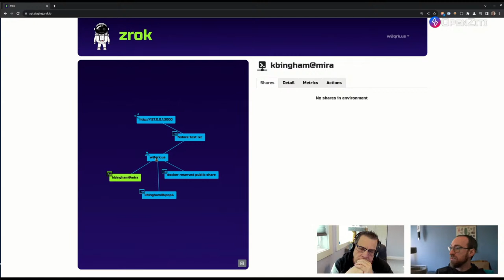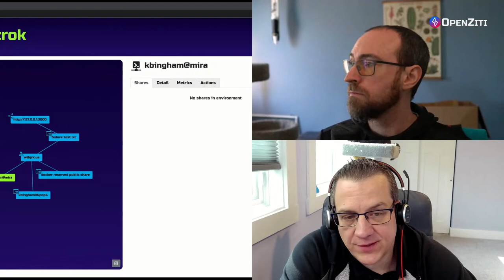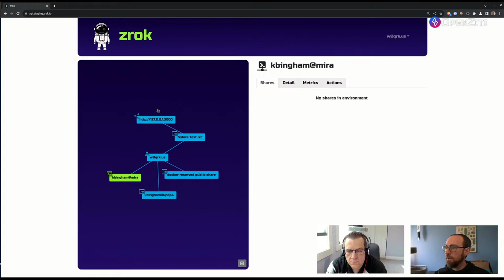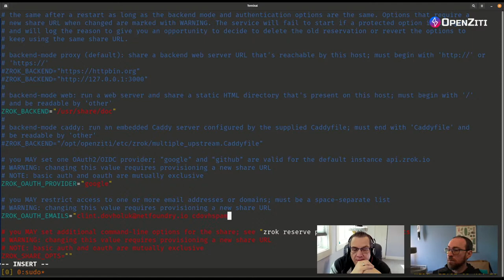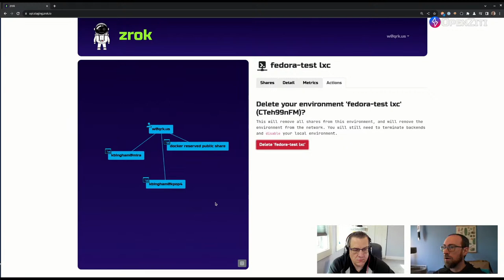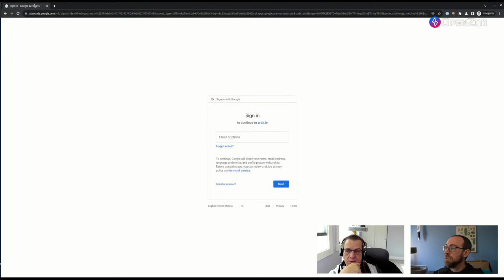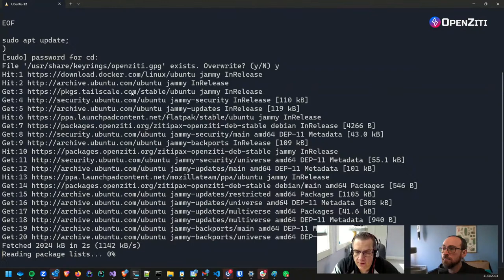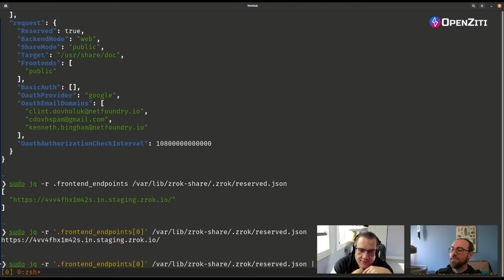Ziti TV Nov 03 2023 - zrok for server applications?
Ken takes us on a tour of what it means to have a more stable zrok share! What does that even mean??!?! Let's learn together